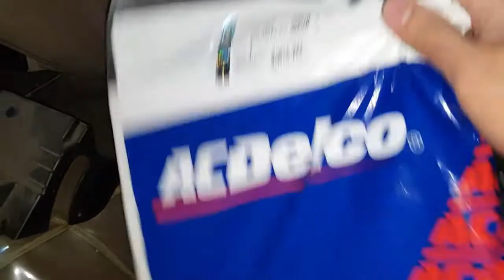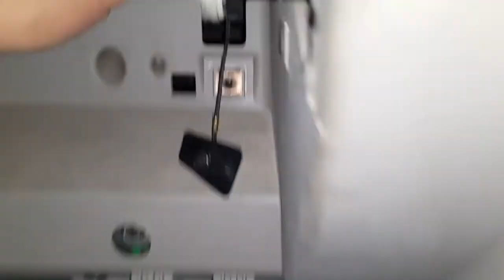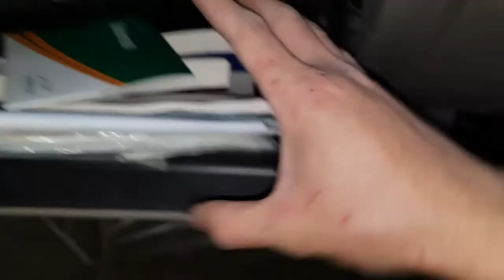Yukon / Tahoe 2015- 2020. How to replace A/C or Cabin filter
Yukon / Tahoe 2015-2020. How to replace A/C or Cabin filter air conditioning air filters
3m air conditioner air filters